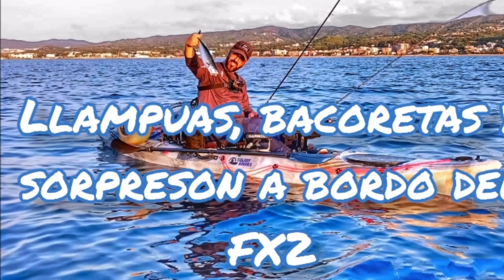como pescar...no, no,,, como disfrutar (eso si) pesca de llampugas, bacoretas y buen pagel en kayak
queeeeeeeeeeeeee taaaaaaaaaaaaaaal estais fishganchaos ?
video diferente a muchos o mayoría que veréis de la temática, de las masacres a bancos de alevines de bacoretas y llampugas definidas como xl cuando son XXS; el tamaño del pez es el genético, no lo determina el equipo de pesca empleado, que si la diversión!!! adaptar nuestro equipo al tamaño de lo que creemos encontrar hará que disfrutemos aun mas su pesca!
Sin mas os dejo jornadon, reivindicativo y algo distinto que espero que disfrutéis !

sin mas, chao chao bacalaoooooooooo